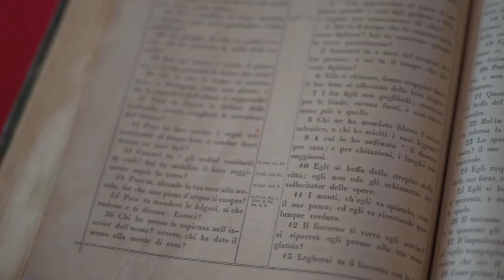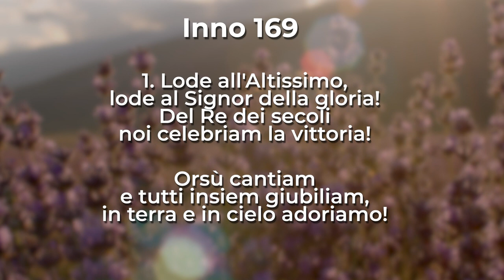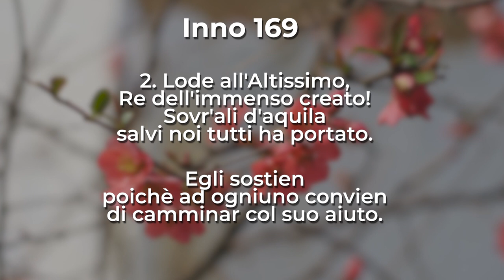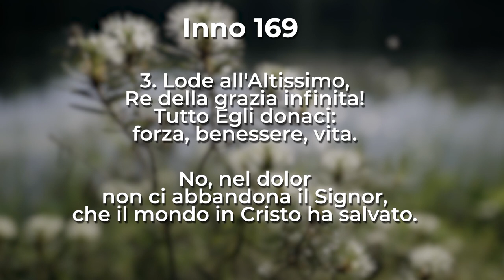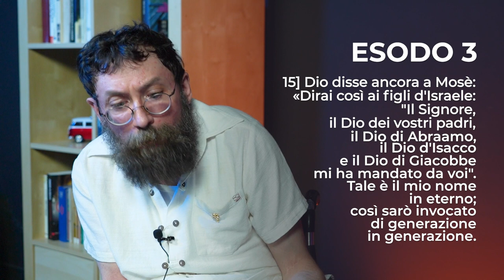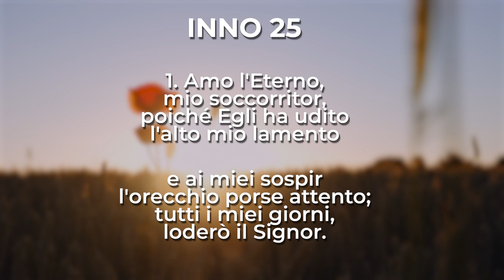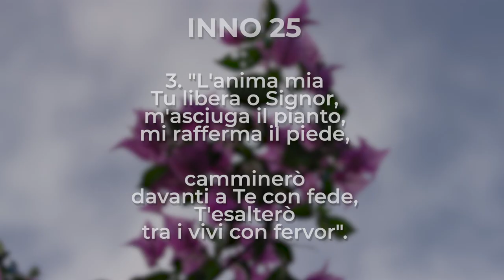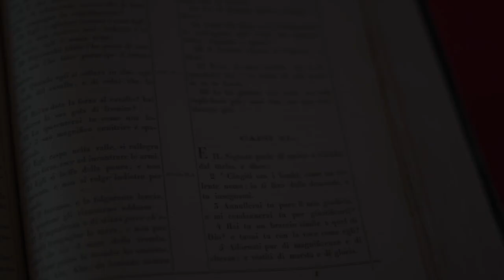Esodo 3, 1-15 - Culto Evangelico Valdese 3 settembre 2023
𝗖𝘂𝗹𝘁𝗼 𝗘𝘃𝗮𝗻𝗴𝗲𝗹𝗶𝗰𝗼 𝗩𝗮𝗹𝗱𝗲𝘀𝗲 di Domenica 𝟯 𝗦𝗲𝘁𝘁𝗲𝗺𝗯𝗿𝗲 2023, a cura del candidato predicatore locale 𝗟𝘂𝗰𝗮 𝗣𝗿𝗼𝗹𝗮.

Il testo della predicazione è 𝗘𝘀𝗼𝗱𝗼 𝟯, 𝟭-𝟭𝟱.